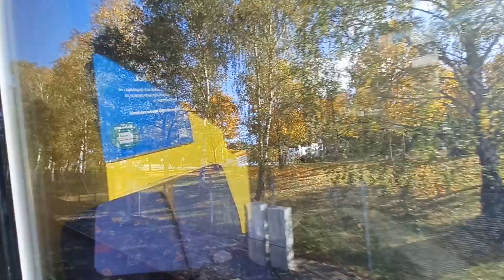Tunnelbanan Från Hässelby Strand Till Vällingby